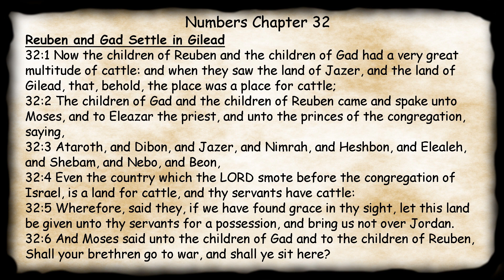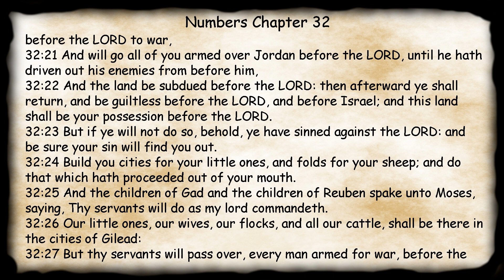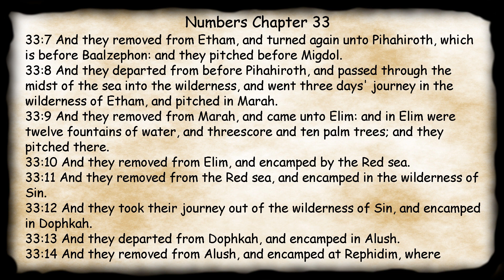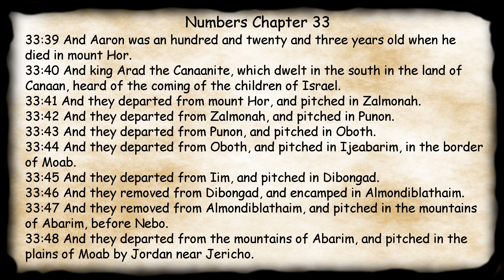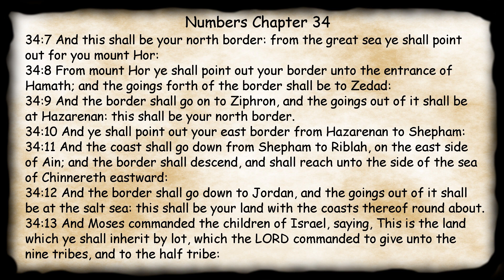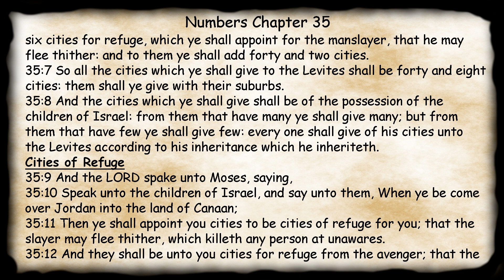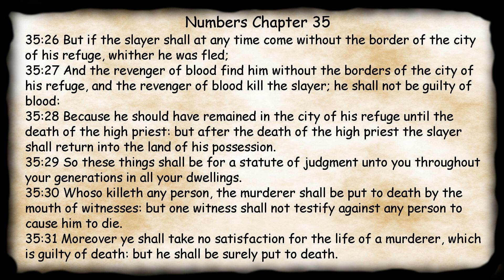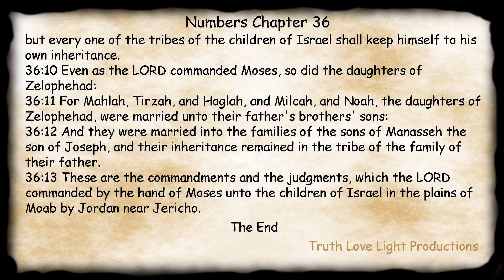Midnight Oil in the Green Grove. DAY 35 - NUMBERS 32-36 KJV Bible Audio Read Along